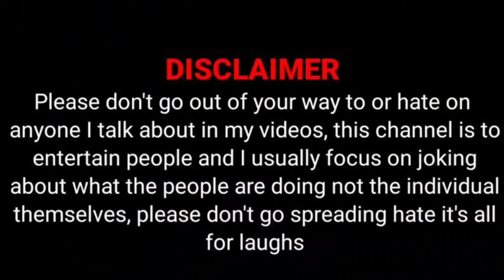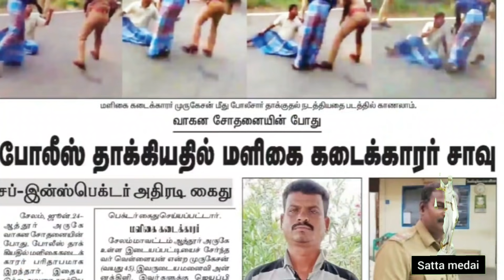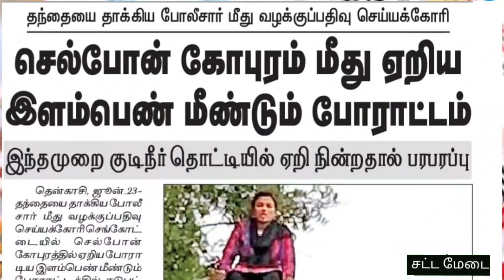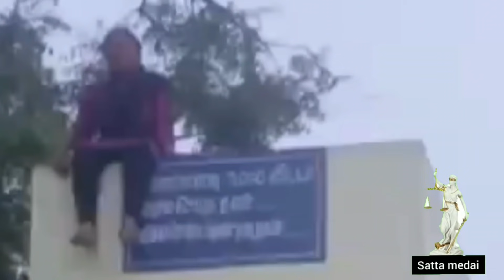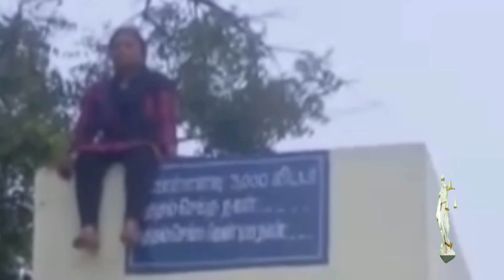சேலத்தில் மளிகைக்கடைகாரர் அடித்துக்கொலை|AdvocatePrabhuRetnam|APR|Sattamedai|சட்டமேடை|IPC452